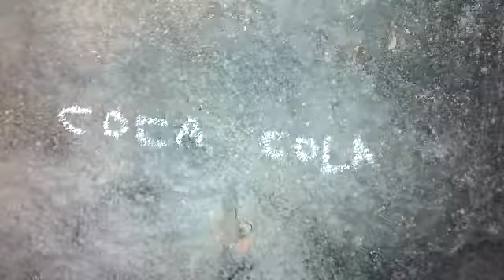MK brutal parte 8 erron Black vs cavaleta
Vídeo de Gustavo Felipe